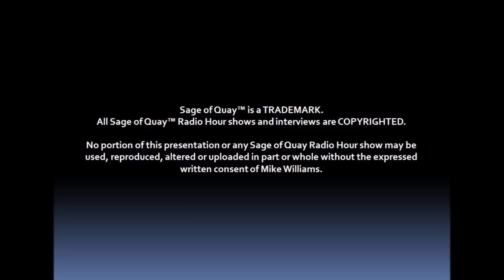Sage of Quay™ - Walt Schnabel - My Beatle Bill Conversation with Denny Laine (Jan 2019)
Tonight my very special guest and friend is Walt Schnabel.

Walt recently had the opportunity to speak with Denny Laine where he asked Denny about his days with Beatle Bill.
Denny’s response to Walt was very interesting and dare we say… revealing.